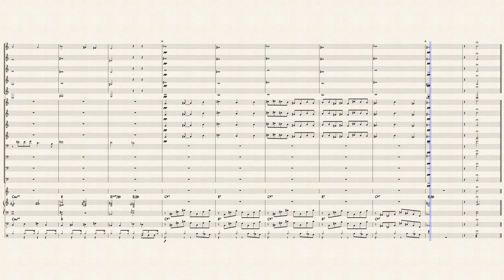When Love is New by Cedar Walton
Another reposting of the Big Band version of Cedar Waltons tune with written solo's for Fluegel ad Baritone Sax.